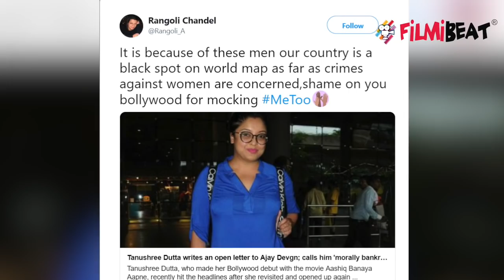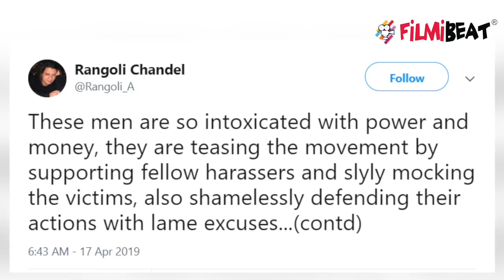Kangana Ranaut's sister Rangoli Chandel TARGETS Ajay Devgan for working with Alok Nath | FilmiBeat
Kangana Ranaut's sister Rangoli Chandel targets Ajay Devgan for working with Alok Nath. Rangoli Chandel took to twitter to share an open letter written by Tanushree Dutta yesterday, in which she had called Ajay Devgn and the makers of De De Pyaar De 'hypocrite’ for working with Alok Nath. Watch this video to know more!